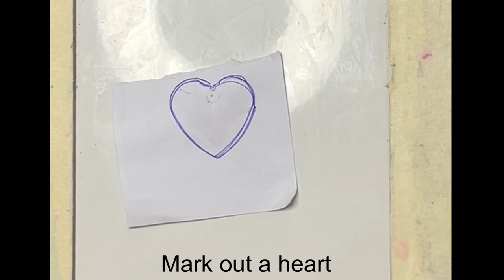Polymer Clay - Puffed Heart Pendant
This is an easy way to make a puffed heart pendant it could be any colour you like with any design, I used metallic alcohol inks but I don’t think it showed up on the finished piece. I hope you enjoyed watching 😊